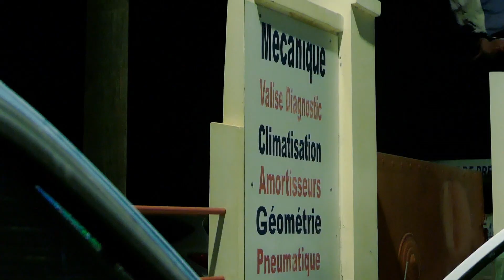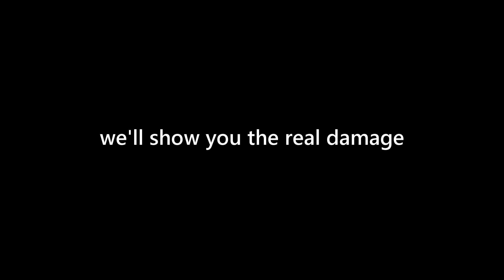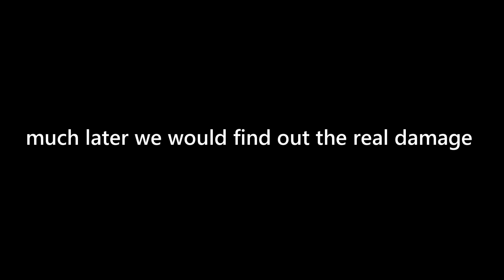They said our van can't be fixed.. now what? | Vanlife in Senegal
Our van woes continued to worsen so we are forced to find a mechanic to see if our van can be fixed.  But we get the unfortunate news that there is nothing they can do.

3 GREAT WAYS TO SUPPORT US...

We are Korean youtubers doing the van life in our self built Kia Bongo III Coach campervan.  The female van lifer is Lucy and the Male is Mark.  We are currently travelling from South Korea to Europe via Russia and Mongolia. Finding awesome camping spots along the way.  Right now we are in Morocco building our van again.  this time with a custom DIY high top.